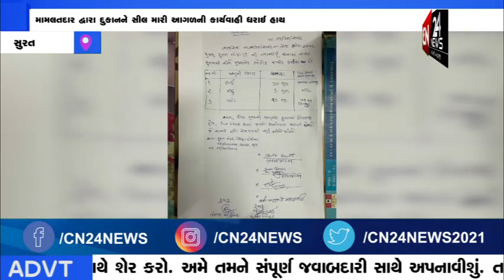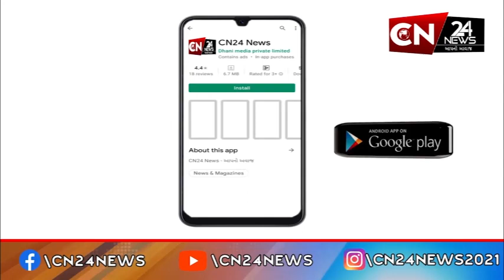સુરત : વરાછામાંથી સરકારી અનાજ સગેવગે કરવાનું ઝડપાયું કૌભાંડ